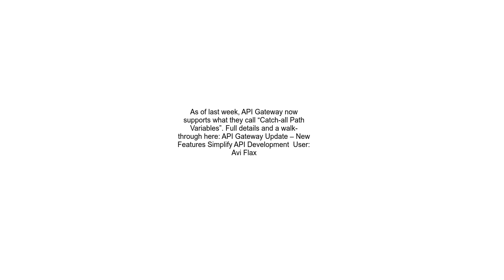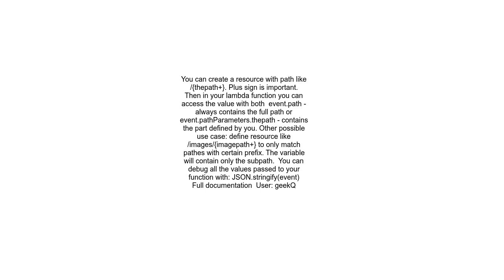Is it possible to use wildcards or catch all paths in AWS API Gateway